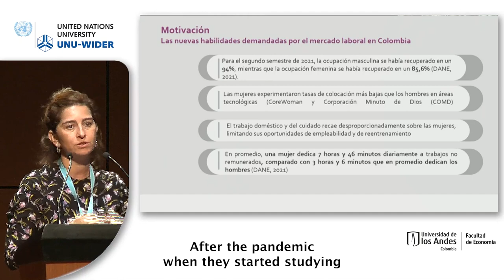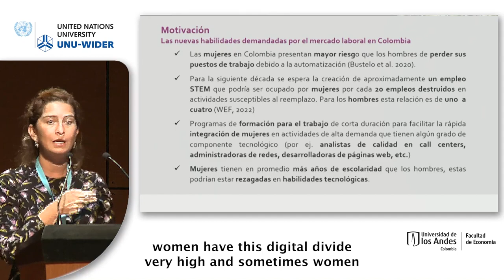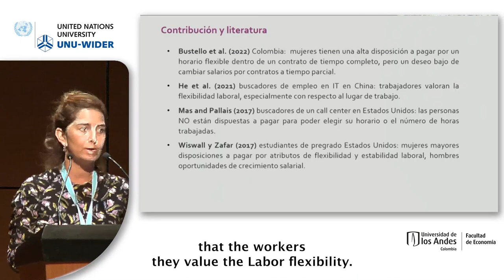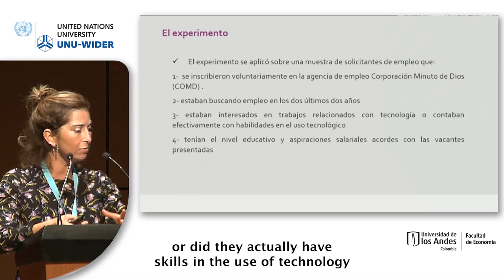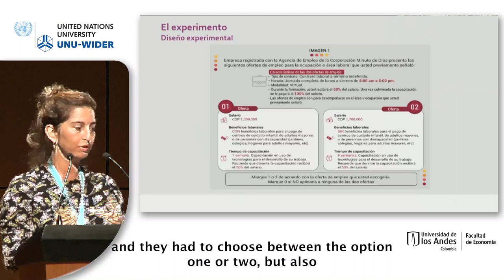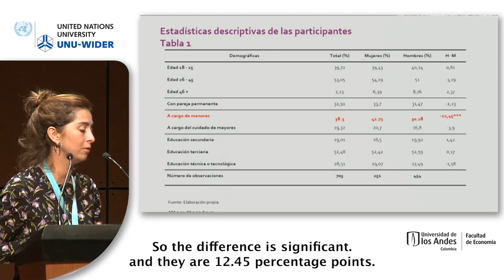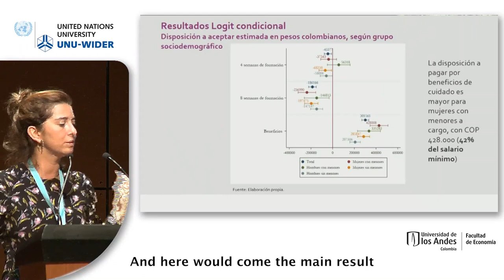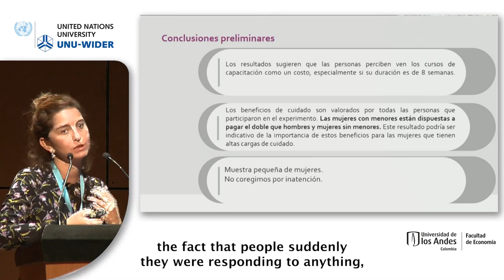9.1 Gender approach to understanding time use and employment decisions - Paula Herrera-Idárraga